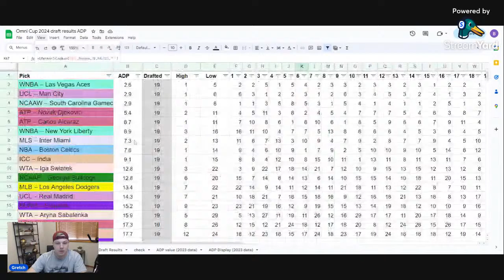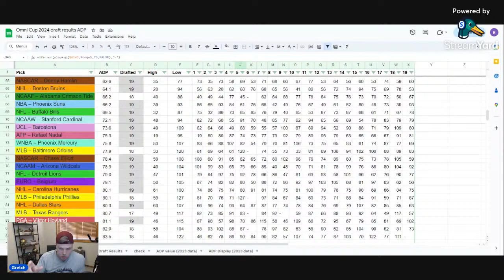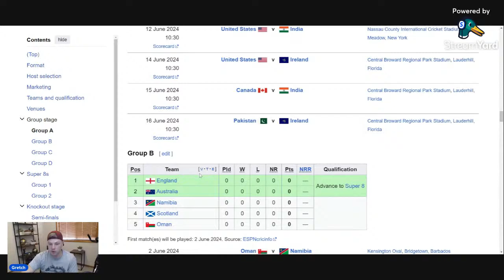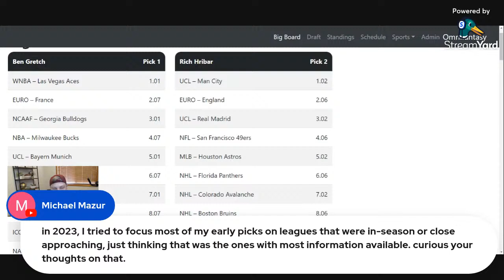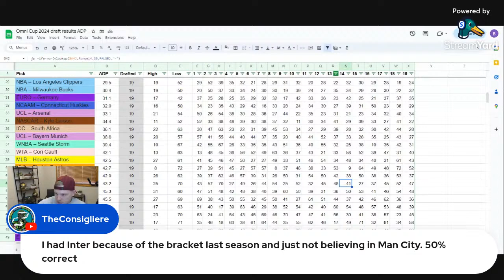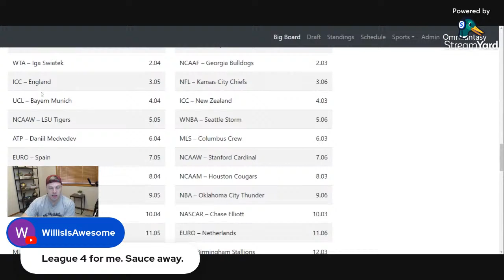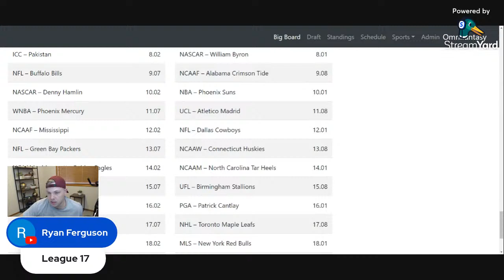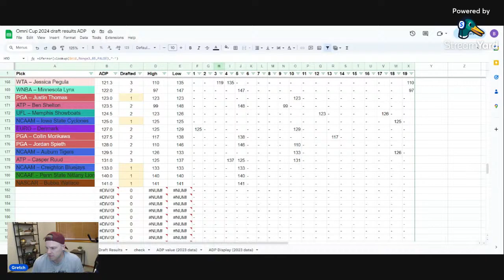Omnifantasy Strategy and Tips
Talking through some of the things to consider when looking at the different leagues involved in Omnifantasy. Hitting on the futures markets for various different sports leagues. To play Omnifantasy, start a free league at omnifantasy.com!